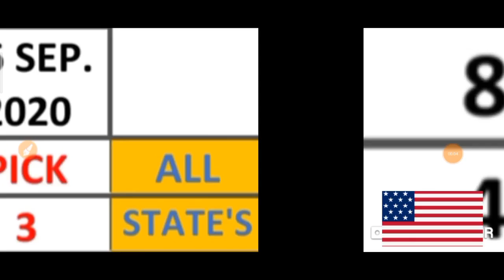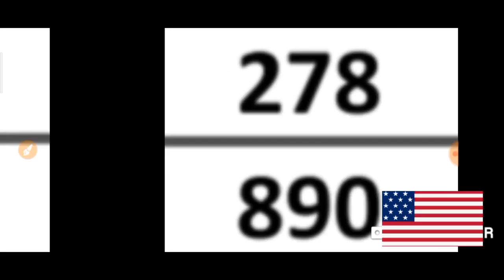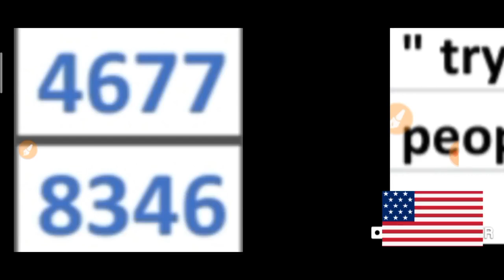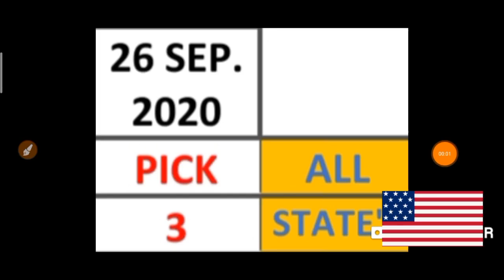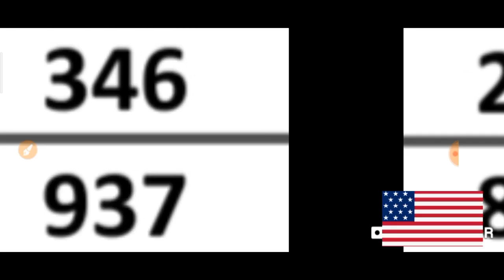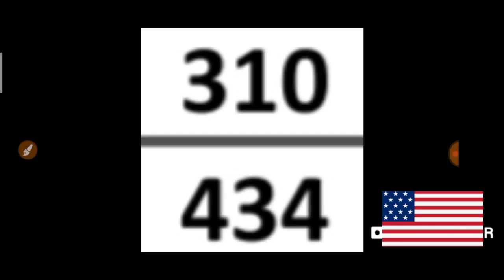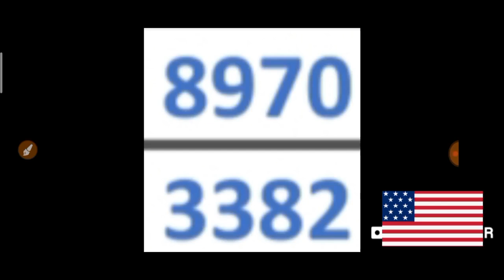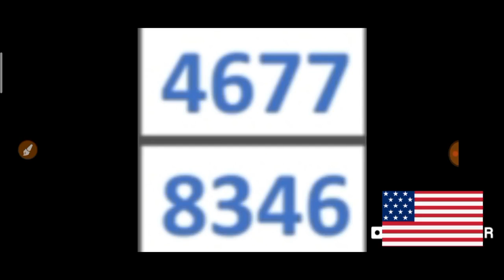PICK 3 & PICK 4 ALL STATES BEST LOTTERY NUMBERS for 26 Sept. 2020 just try